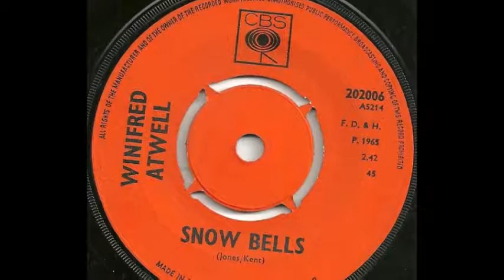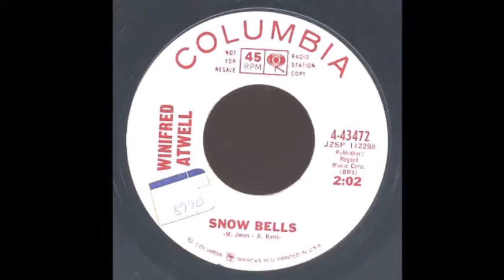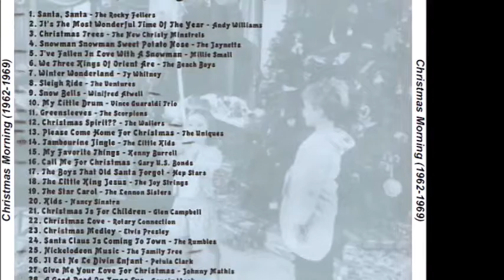Winifred Atwell - Snow Bells 1965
From the LP VA-Lost Jukebox - Jeffrey Glenn's Lost Jukebox Christmas Christmas Morning (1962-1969)